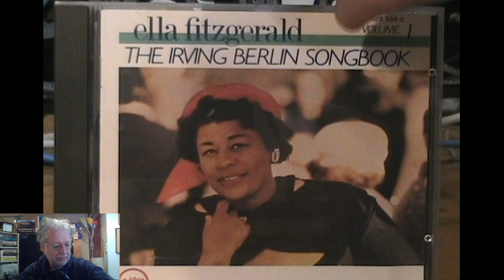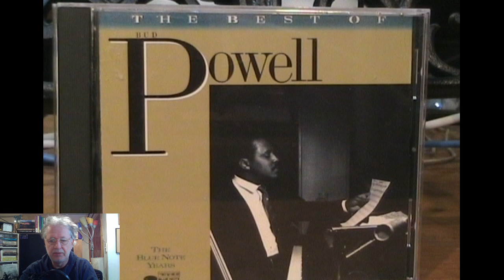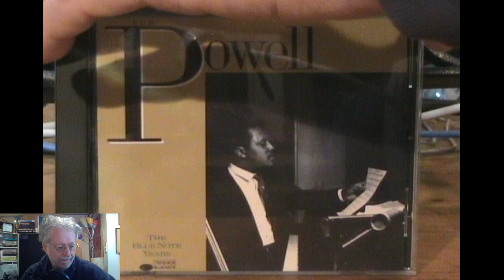Thrift store finds: 4 Must Have Jazz Albums on CD!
Sharing some awesome classic jazz CD's by Ella Fitzgerald, Bud Powell, and Charlie Parker.